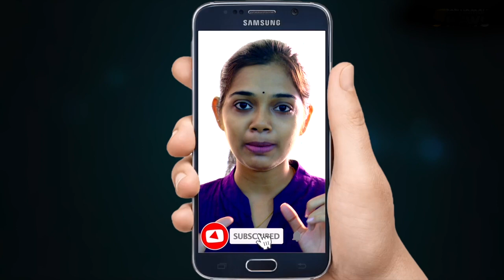ചന്ദ്രയാൻ കുതിച്ചുയർന്നത് വനിതകളുടെ കരുത്തിൽ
ഇന്ത്യയുടെ അഭിമാനം വാനോളം ഉയർത്തി വിക്ഷേപിച്ച ചന്ദ്രയാൻ രണ്ട് ഭാരതത്തിലെ വനിതകളുടെ അഭിമാനം കൂടിയാണ് ഇന്ന് വാനോളമുയർത്തിയത്. ചന്ദ്രയാൻ ഇന്ന് ആകാശത്തേക്ക് കുതിച്ചുയർന്നത്  ഇന്ത്യയിലെ  വനിതകളുടെ നേതൃപാടവത്തിന്റെ കരുത്തിലാണ് എന്നതാണ് ഇതിന്‍ കാരണം..

ചന്ദ്രയാൻ ദൗത്യത്തിന്റെ വിജയത്തിൽ മുന്നിൽ നിന്ന് പ്രവർത്തിച്ചത് രണ്ട് വനിതകളാണ് . പ്രോജക്റ്റ് ഡയറക്ടർ തമിഴ്നാട്ടുകാരി വനിതാ മുത്തയ്യയും   മിഷന്‍ ഡയറക്ടര്‍ ഉത്തര്‍പ്രദേശുകാരിയായ ഋതു കരിഥാലുമാണിവര്‍.